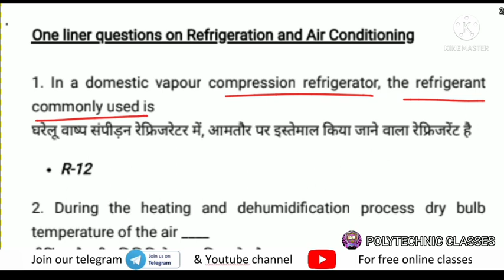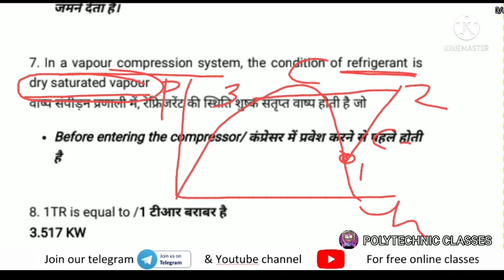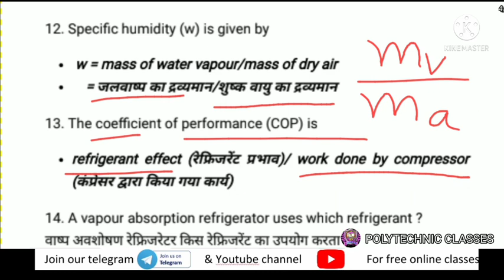R.A.C - 1 liner Questions /Very important for objective exam /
POLYTECHNIC CLASSES
विद्या ददाति विनयम्
छात्रहित सर्वोपरि

HIMANSHU VERMA
• HIGHWAY ENGINEERING
• IRRIGATION ENGINEERING
• ENVIRONMENTAL STUDIES
• ENVIRONMENTAL POLLUTION CONTROL
• GENERAL ENGINEERING
• PLUMBING
• CONCRETE TECHNOLOGY
• EARTHQUAKE ENGINEERING
SACHIN PRATAP SINGH
• SURVEYING -1ST
ANKIT DUTT
• D.R.C.S DRAWING

ASHISH AGARWAL
• APPLIED MECHANICS
• CAD/M
• INDUSTRIAL ENGG
RASHID ALI
• GENERAL ENGINEERING

GUFRANA ANSARI
• INDUSTRIAL ELECTRONICS CONTROL
• ANALOG ELECTRONICS
• INSTALLATION MAINTENANCE & REPAIR OF ELECTRICAL MACHINES
• ENERGY CONSERVATION
• ENVIRONMENTAL MANAGEMENT STUDIES
• PROFESSIONAL COMMUNICATION